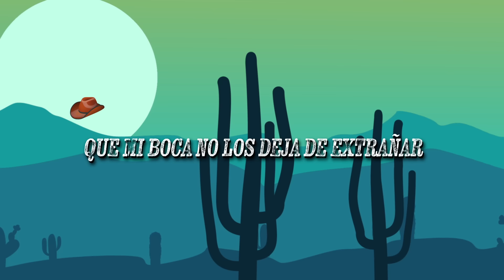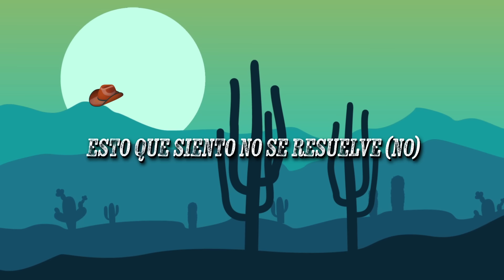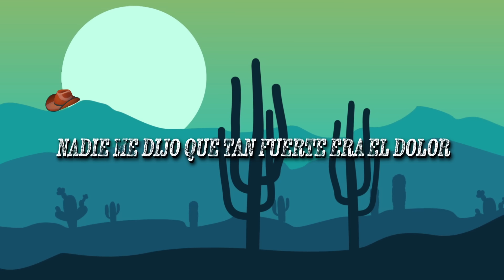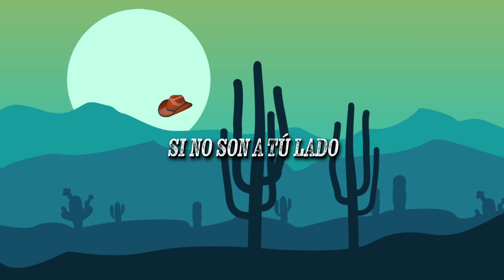Picus, MC Davo - Morro Dolido (Lyric Video)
🚨¡No te pierdas a Picus en concierto!

Letra / lyrics:

¡Yo!
El morro dolido
Ey, escucha
¿Quién?
Es el Davo con los Picus
Pero me dicen el morro dolido
Pa’ todos los morros dolidos

Me hubieras puesto tus besos pa’ llevar
Que mi boca no los deja de extrañar
Y eso duele tanto

No me dejaste tus notas de voz
Para en la noche poder escuchar tu voz
Y no llorarte tanto

Si estoy chico porque esto me está doliendo a lo grande
Díganle a cupido que rápido un curita me mande
Pa’ poder pegar cada una de las partes (Cómo)
Y este corazón que a cachitos se parte

Porque no comparte si no es contigo
Me porto bien, quítame el castigo
Que tú vuelvas es lo que yo pido
Y ahora me dicen el morro dolido (Me dicen el morro dolido)
01- 800 porfa vuelve
Esto que siento no se resuelve (No)
El doctor dijo que este proceso (Este proceso)
Se acaba si me regresas tus besos

Y esto duele tanto (Esto duele)
Esto duele tanto

Es el Davo

Te ando pensando
Desde hace no se cuanto
Tal vez me ven llorando
Por eso es que le canto a todos los morros dolidos
Del cora’ mal herido
A los que creen que ya los mandó al olvido, cupido
Yo no sé bien que me da
Cuando siento que te vas
Una gran parte de mi sé bien que no volverá
Y que yo gano yo con decirte mi amor por milésima vez que lo siento
Si cada vez que me preguntan por ti yo les digo la neta morí en el intento
El Davo

Quiero tus besos pa’ llevar
Y eso duele tanto (Como te extraño)

Nadie me dijo que tan fuerte era el dolor
Y entre más pasa se va poniendo peor
Porfa díganle a ella
Que aquí en mi corazoncito dejó bien marcada su huella

Se siente como si esto fuera durar pa´siempre
Por adentro estoy dolido
Y por fuera me hago el fuerte
Si pudiera echar pa’ atrás
Lo hubiera hecho diferente
Pero ahora me tocó unirme al club de los dolientes

Yeah, ey
Saibu, Saibu
Picus
Es el Davo
Es el Davo
Simbaleio
De que me sirven las noches
Si no son a tú lado
Picus